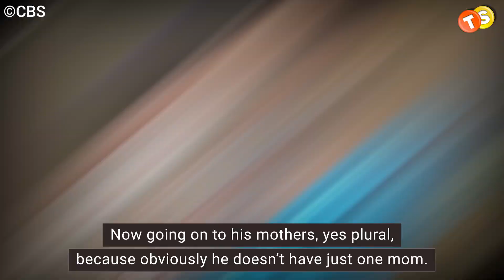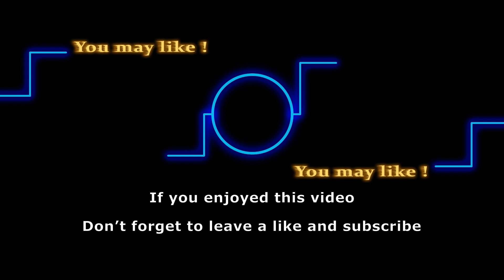Y&R Baby With 5 Moms: 1st Time In Y&R History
What’s better than one? Many. At least we hope so. Today’s video might be a little confusing for you guys as we deep dive into one of the character’s family trees. Did you know he has five moms?!! First time in the history of The Young and the Restless, there is a person with 5 moms. Well, three mommas are already here in Genoa City, and the other two are just around the corner. Are you wondering who we are talking about? Then, hold on to your seats and make sure to watch this till the end!

Track: In Eternity We'll Meet